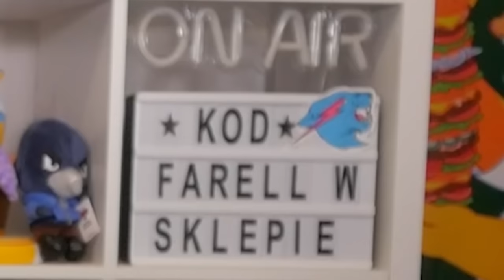TYLKO LOOT Z AUTOMATÓW CHALLENGE! W OG SEZONIE FORTNITE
⭐ Moja mapa w Fortnite :: 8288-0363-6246
⭐ Moja mapa w Fortnite :: 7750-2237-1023
⭐ Moja mapa w Fortnite :: 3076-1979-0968